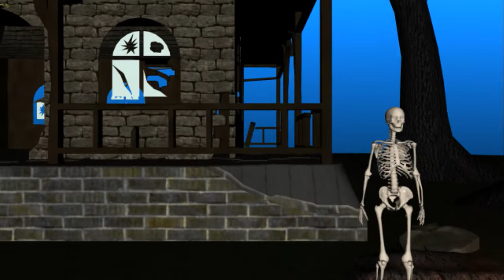Decentralized - Trick The Treat